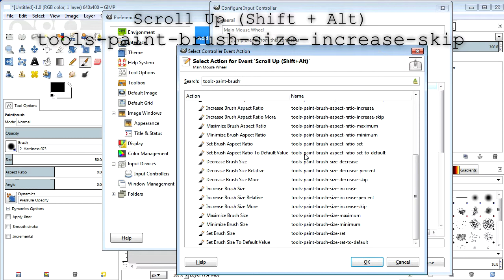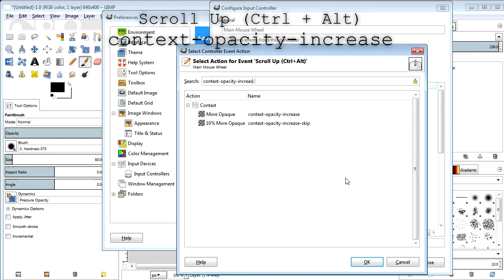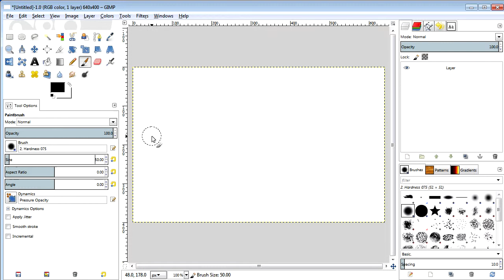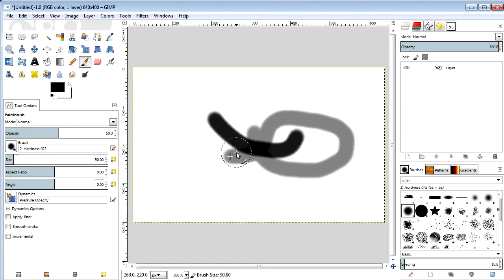GIMP Tutorial: My Gimp Settings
These are the settings I use that allow me to adjust the brush size and bush opacity.
This works in version 2.6 & 2.8

Edit - Preferences - Input Controllers - Main Mouse Wheel

Brush Size
Scroll Up     (Shift + Alt) tools-paint-brush-size-increase-skip
Scroll Down (Shift + Alt) tools-paint-brush-size-decrease-skip

Opacity
Scroll Up      (Ctrl + Alt) context-opacity-increase
Scroll Down (Ctrl + Alt) context-opacity-decrease